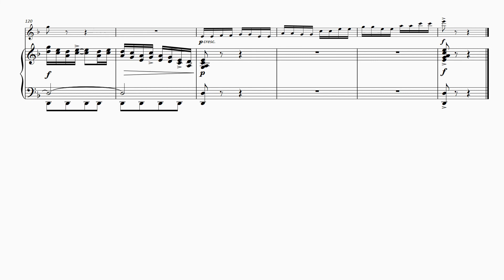FM1120 Povolotsky Minuet and Badinerie 2